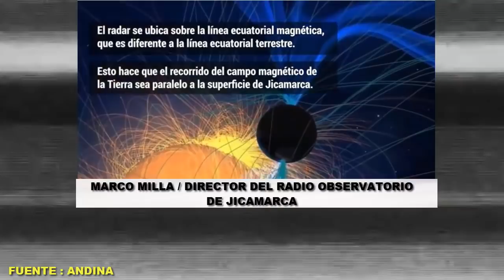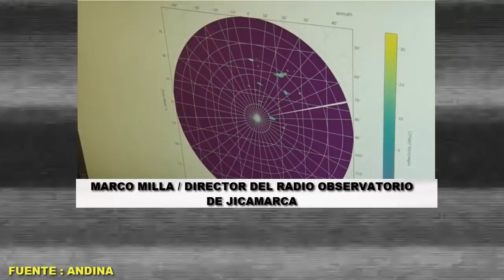Alucinante Así es el Radar mas grande del mundo que está en Perú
El radar más grande del mundo para estudiar fenómenos físicos se encuentra en el Perú, destacó el Ministerio del Ambiente (Minam), que precisó que el equipo cuenta con una antena que tiene el tamaño de diez campos de fútbol y puede medir capas atmosféricas de hasta 1,000 kilómetros de altitud.
Este impresionante equipamiento de 90,000 metros cuadrados de extensión forma parte del Radio Observatorio de Jicamarca del Instituto Geofísico del Perú (IGP), que se ubica en el distrito de Lurigancho-Chosica, entre los límites de las provincias de Lima y Huarochirí, en la región Lima.
El IGP resaltó que con este poderoso instrumento se pueden estudiar los fenómenos de la ionósfera y otras capas atmosféricas desde la parte baja de la atmósfera hasta más de 1,000 kilómetros de altitud.

Sostuvo que este radar es considerado uno de los más potentes del mundo y puede liberar ondas de radio de 4 megavatios de potencia para medir los parámetros físicos de la ionósfera y observar fenómenos de las zonas más altas de la atmósfera.

Este radar cuenta con instrumentación de alta tecnología, lo cual coloca al Perú a la vanguardia en cuanto a radares ionosféricos en el mundo.

El IGP resaltó que la experiencia de sus especialistas, acumulada a lo largo de los años y unida a la más moderna tecnología, ha permitido el desarrollo de proyectos relacionados con la construcción de radares atmosféricos y meteorológicos para el estudio de vientos y precipitaciones en la baja atmósfera y la implementación de radares de monitoreo de la superficie de zonas de riesgo de deslizamientos, entre otros.